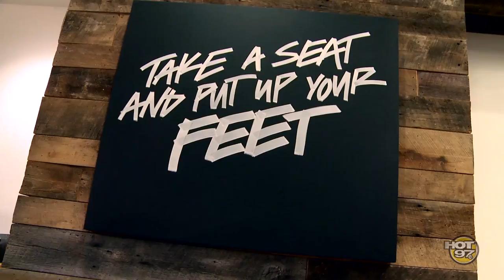Laura Stylez & Nessa's Ultimate Prom Experience at LUSH Cosmetics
Laura Stylez & Nessa's Ultimate Prom Experience wrap-up party at LUSH Cosmetics in Herald Square, New York, NY